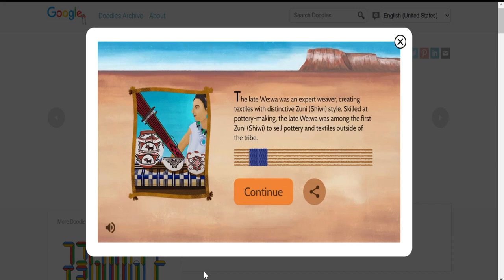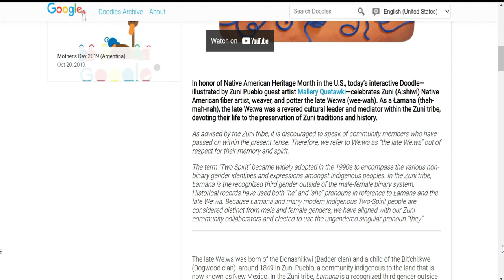We:wa Zuni - Who was We:wa Zuni? || We'wha Zuni Native American || Celebrating the late We:wa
We:wa Zuni - Who was We:wa Zuni? || We'wha Zuni Native American || Celebrating the late We:wa  || We:wa Zuni Biography

The late We:wa was born of the Donashi:kwi (Badger clan) and a child of the Bit'chi:kwe (Dogwood clan)  around 1849 in Zuni Pueblo, a community indigenous to the land that is now known as New Mexico. In the Zuni tribe, Łamana is a recognized third gender outside of the male-female binary system and revered as a traditional cultural concept reflecting harmony and balance. Like most Łamana, at a young age the late We:wa began learning a variety of skills done by both men and women in the tribe. They became an expert weaver, a role traditionally taken on by men in the community, and created textiles using different looms. After years of training, the late We:wa became one of the first Zuni craftspeople to sell ceramics and woven goods to non-Indigenous people, which catalyzed the process of Indigenous crafts being appreciated as a fine art in the U.S.

The late We:wa also mastered essential Zuni myths, songs, and ceremonies to become a highly respected spiritual leader in the community. Their cultural expertise led to the late We:wa traveling with American anthropologists James and Matilda Stevenson to Washington, D.C. in 1885 in hopes of fostering cultural exchange. During the late We:wa’s landmark visit to the U.S. capital, they called upon high-ranking U.S. officials to protect Zuni lands and culture from encroaching settlers.

Even in the face of colonial policy, which threatens Indigenous peoples nationwide, the late We:wa’s dedication to their community never faltered. They returned to Zuni Pueblo, where they spent the remainder of their life as an artist and community leader. Today, the late We:Wa’s legacy lives on in the approximately 10,000 Zuni people who safeguard the rich tapestry of Zuni heritage and retain one the most uninterrupted cultural lineages of modern Indigenous tribal communities in the U.S.

we:wa zuni google doodle
celebrating the late wewa
who was we:wa zuni?
wewha
We:wa Zuni
We'wha Zuni Native American
We:wa Zuni Biography
We'wha Zuni
We'wha